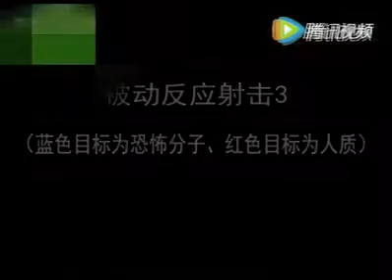特種部隊射擊訓練都有搏擊成份的